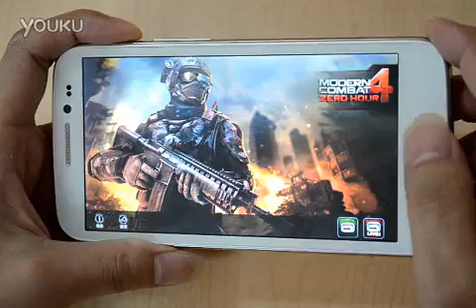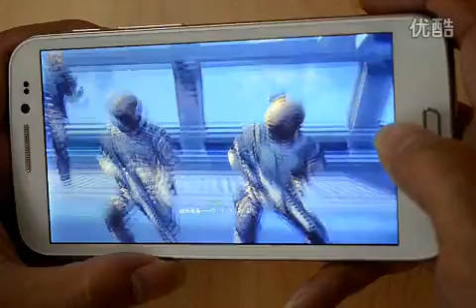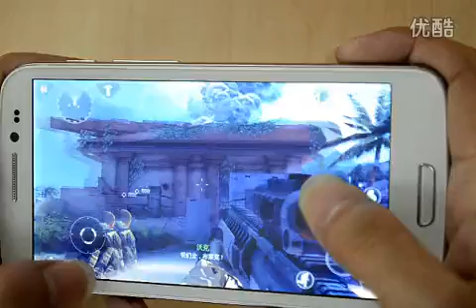ZPPO ZP900 run the big game for more thing you can come to the